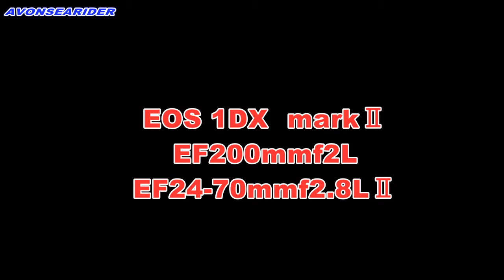あしかがフラワーパーク 2016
アップしたら画質がかなり悪くなってしまいましたが、2016年春のあしかがフラワーパークの様子です。ムービーは人が多すぎて、まともに撮影できませんでした。きっと涅槃はこんな感じなんでしょうね。
EOS1DX markⅡ使用。